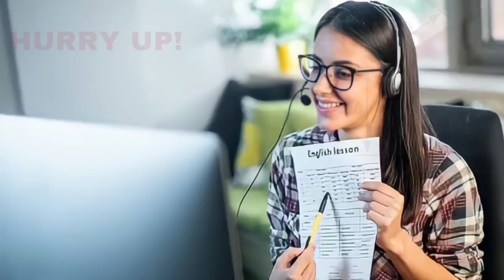BIJAPUR ME BHARAT JODO HYDER ALI NADAF 21-08-2022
SNEWSKARNATAKAEXPRESS SACH KI AWAZ KISIBI NEWS KE LIYE IS NAMBAR PAR CONTACT KARE 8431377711S NEWS KARANATAK EXPRESS BIJAPUR ME BHARAT JODO HYDER ALI NADAF SACH KI AWAZ